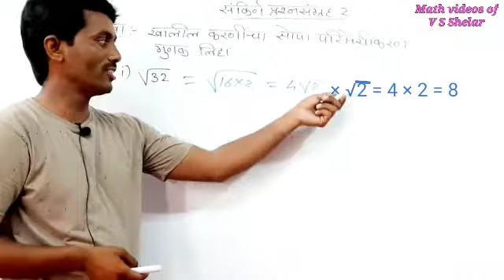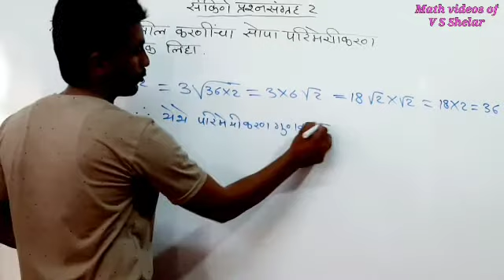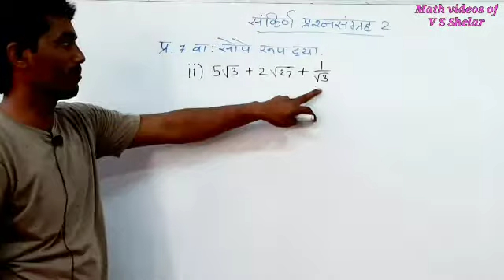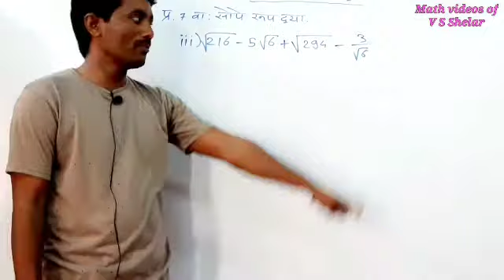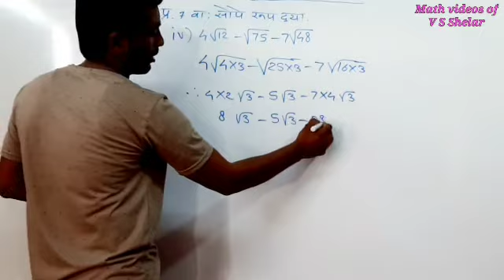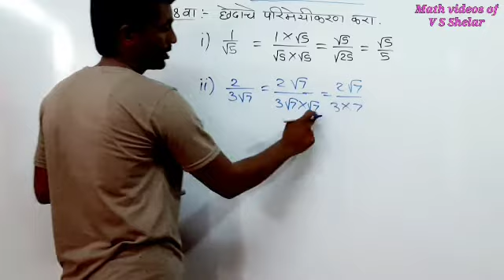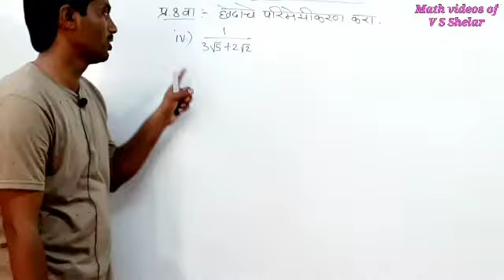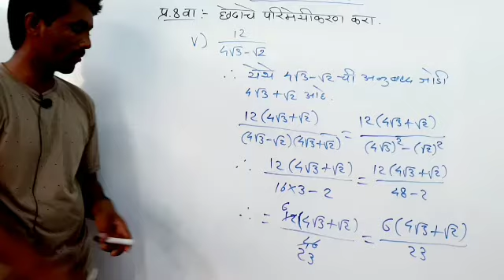इयत्ता 9वी | वास्तव संख्या/Real numbers |संकीर्ण प्रश्नसंग्रह 2.2|Algebra| Math videos of VS Shelar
या video मध्ये इयत्ता 9वी चा बीजगणित संकीर्ण प्रश्नसंग्रह 2 मधील Q.6 - Q.8 पूर्ण सोडवून दाखवलेले आहेत.

तुम्हाला 9वी/10वी विज्ञान या विषयाची व 11वी/12वी Cemestry (Science) या विषयांची तयारी करायची असेल तर आमचे हे खालील channel पाहायला तुम्हाला नक्कीच आवडेल. या channel वर एकवेळ नक्की भेट द्या.